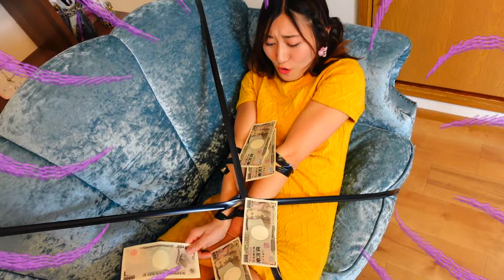7 Funny Beginner Self-Defense Tips for Girls to Escape Danger | HAPPY DOJO 👍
At HAPPY DOJO, we believe that girls around the world should have the courage and power to be their own heroes. In this video, a playful couple’s fight turns into a chase and a mock kidnapping, but with some surprising and funny beginner self-defense techniques, the girl finds creative ways to escape her captors.

With techniques inspired by Aikido moves, “immovable escape life hacks,” and practical self-defense ideas, this video is a fun yet empowering way to learn self-protection tips that are easy and effective. HAPPY DOJO encourages women and girls everywhere to gain confidence through simple self-defense skills, showing that anyone can be a hero with the right techniques.

Join us for a fun, practical, and educational experience that teaches women’s self-defense, beginner life hacks, and more.

Junko☆🦸‍♀️
TAKEchan🦸‍♂️

Timestamps:
0:00 iPad battle between the couple!
1:18 Kidnapped girl escapes by unraveling herself from bandages
2:38 Life hack to escape from being wrapped in red tape
3:53 Junko’s graceful nunchaku skills
4:16 Kidnapped and taped up!
5:31 Ending